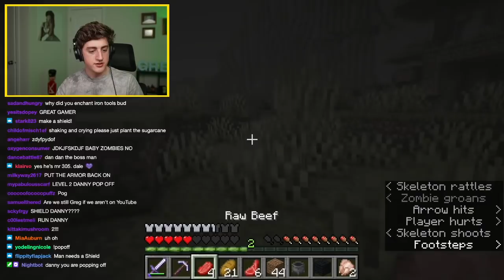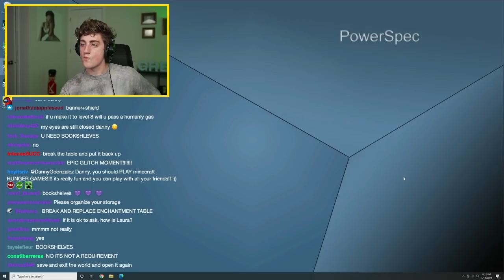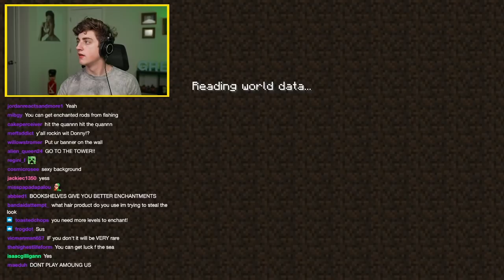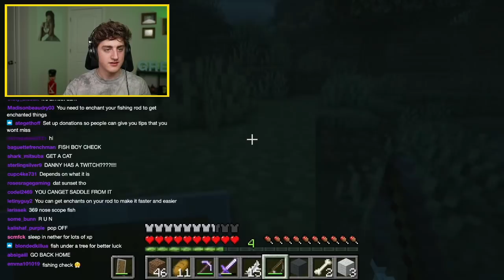Danny Gonzalez Twitch stream 2021.03.10 - chat teaches me how to play minecraft